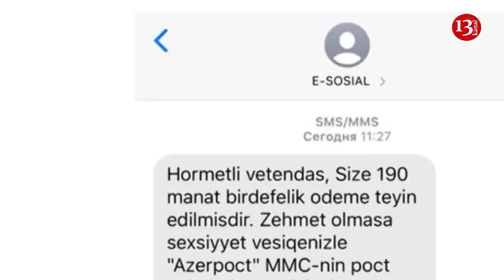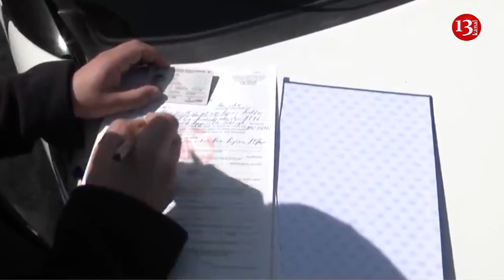Cərimə olunanlar MƏHKƏMƏDƏ; ZAKİR QARALOV HƏBS EDİLİR?; Düşmənin Naxçıvanla SƏRHƏDİNDƏ GƏRGİNLİK!